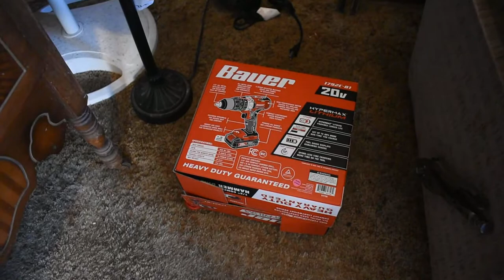Tommy New Room!!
My Mail:
Tommy Miller
57 Trailer City Road
Luxora, AR 72358